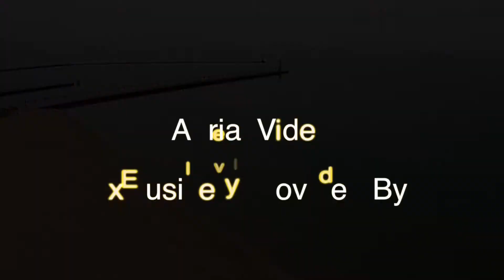516 Fourth Ave, Manistee (duplex by the 5th Ave beach) Branded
This video is 516 Fourth Ave, Manistee (duplex by the 5th Ave beach)